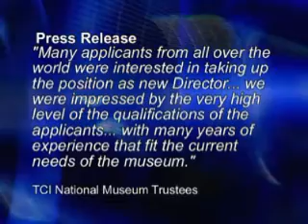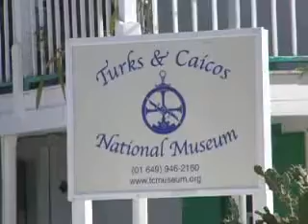New Director for Turks and Caicos National Museum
The Turks and Caicos National Museum Chose A New Director